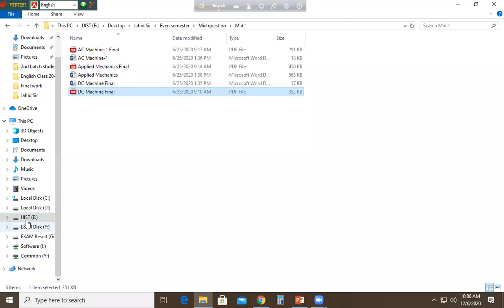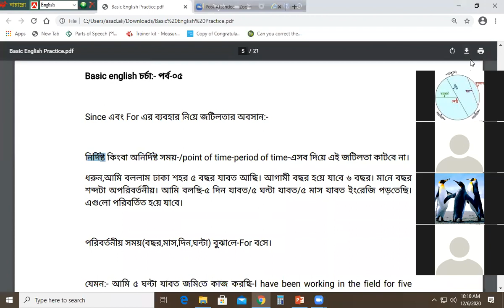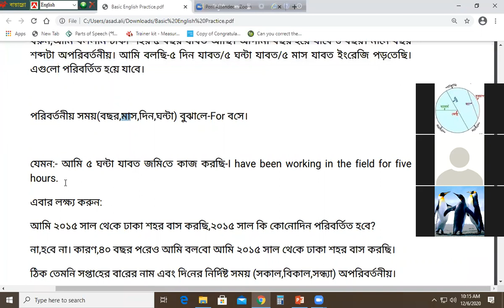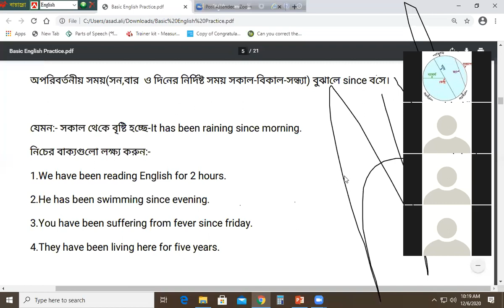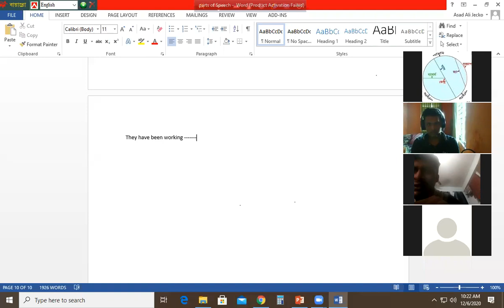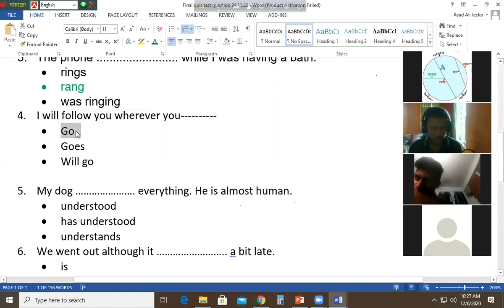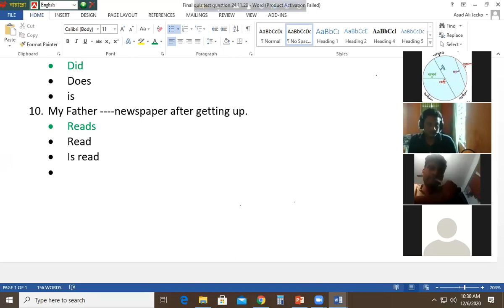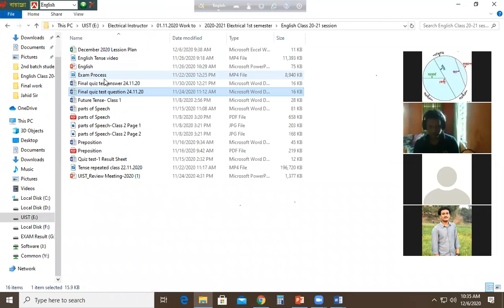Use of Since and For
Example: He has been suffering from fever for two days.
This video will help everyone where we can use for or since. Please see this
video and hopefully enjoy it.